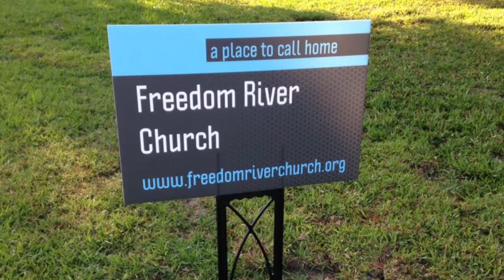Freedom River Church Sunday Message 7/29/18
Big God Little Man with Youth Pastor Wesley Peden.